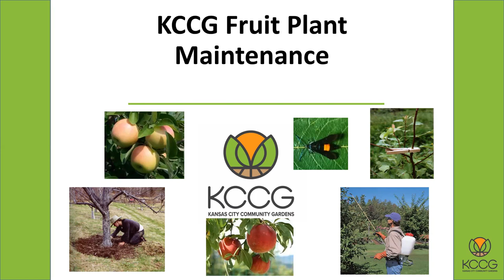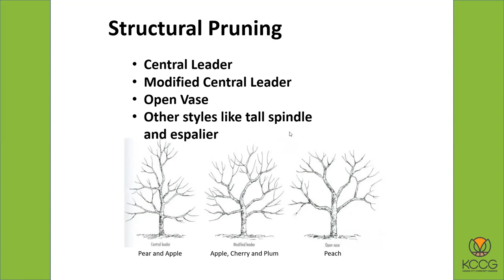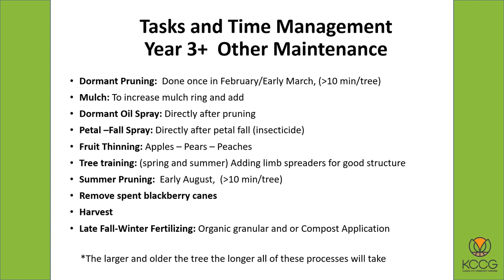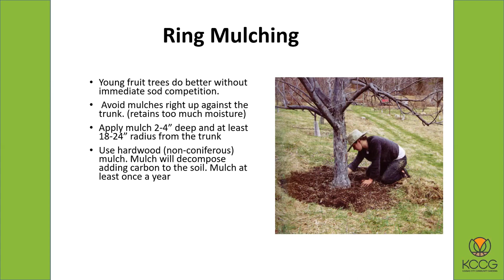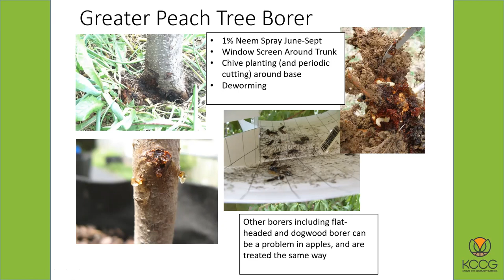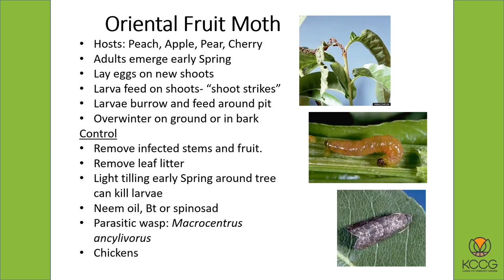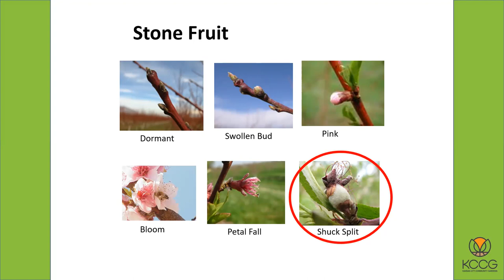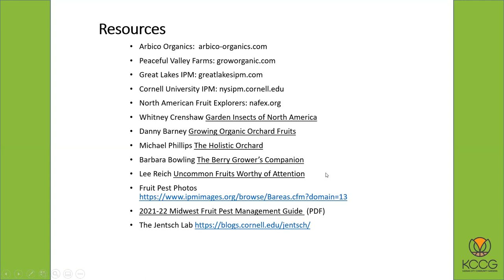Fruit Tree Care & Maintenance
Fruit trees can be incredibly rewarding, but it takes work to get that reward year after year. Learn pruning and pest management techniques and timing for fruit trees and berries to insure a bountiful harvest.